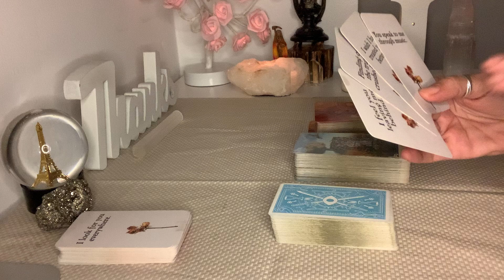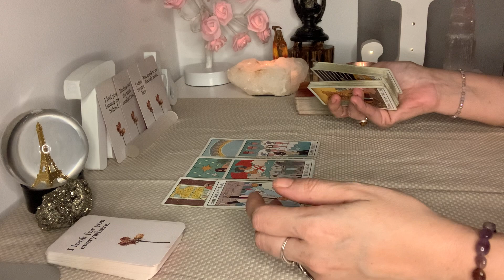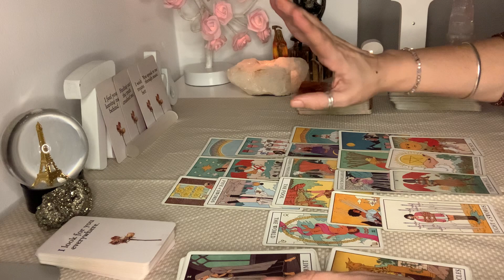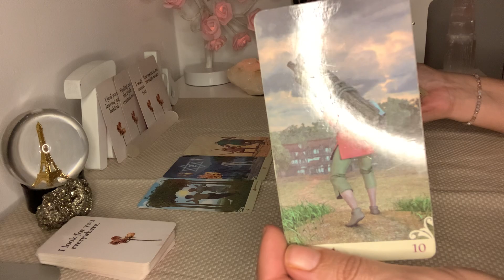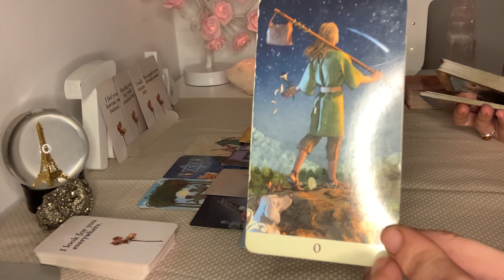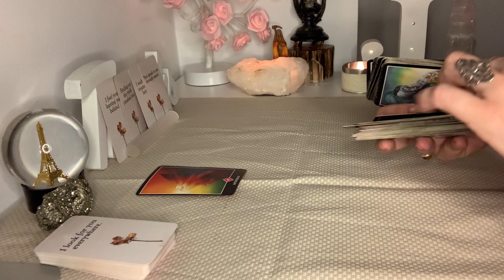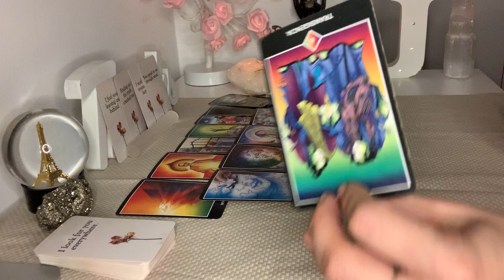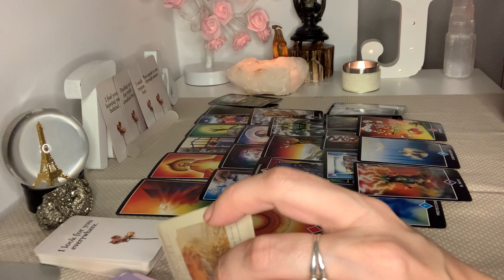🔮LA LUNA LLENA LE REMUEVE TODO!!😱NADIE SE COMPARA CONTIGO💔🥺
🔮AYÚDAME A AYUDAR A MAS PERSONAS DANDO LIKE AL VÍDEO 🙏🏻❤️

Gracias siempre amores 💕 os quiero millones!!

AMOR Y PAZ PARA TODOS!!! 🙌🏻🤍